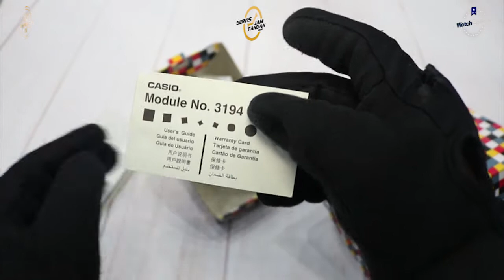JAM TANGAN CASIO G-SHOCK GLX 6900X 2DR / GLX-6900X-2DR UNBOXING - GROSIRJAMTANGAN.COM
Hi guys, kali ini kita akan menampilkan Casio G-Shock GLX-6900X-2DR

Spesifikasi:
Brand: Casio
Model No.: GLX-6900X-2DR
Series: G-Shock
Gender: Men's
Garansi: Garansi Resmi 2 Tahun PT GAP

Kunjungi Toko kami The Watch Galleria yang berlokasi di :
Kota Surabaya
1. Ruko Landmark n Shophouses Blok A no.08

Kota Jakarta
1. WATCH GALLERIA JAKARTA, Jl Gereja Ayam No.10C RT.3/RW.3 Pasar Baru Jakarta Pusat
2. Plaza Atrium Lt. GF no 40 Jakarta Pusat